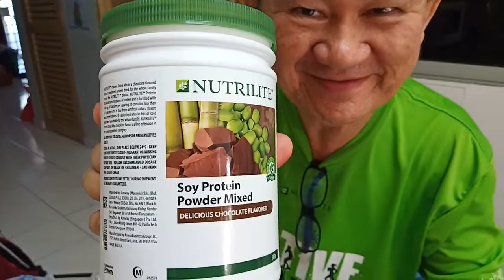朱古力抹浆 - 黄循富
Nutrilite Chocolate Protein - self make coco jam